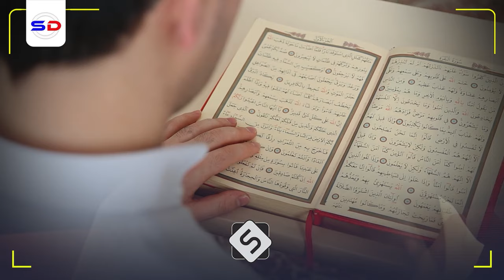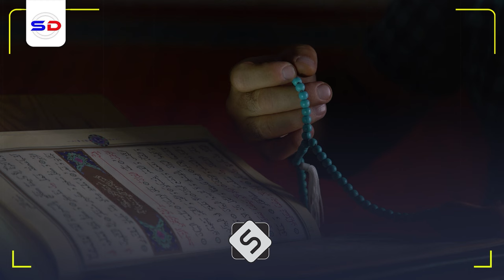Sheekh Mustafe X | Sir Cajiiba Erey Hadii aad Ku Dhaqanto Manhajka Nolosha oo Dhan Kugu Toosi Doono!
Muxaadiro aad u qiimo badan oo uu inoo soo jeedin doono sheekheenii aynu wada jeclayn xafidahullah Sheekh Mustafe X Ismaaciil Haarun

Speaker: Sheekh Mustafe Xaaji ISmaaciil

1. This video has no negative impact on the original works.
2. The video is intended for educational and awareness purposes
3. The video is transformative.
4. Video content is always in demand from our community
Tools I use to edit my channel:
Video Editing: Premiere Pro and After Effects-
Graphic Design: PhotoShop and Illustrator
Footage & Images Sources: Dreamstime/Envato Elments/Pexels.com/Pixabay.com/Unsplash.com